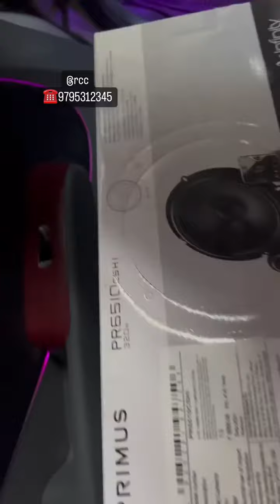Job Done in Old Honda City|Seatcover|Matrix Lip Spoiler|Reflector|Flip Key|Infinity Primus|Drl